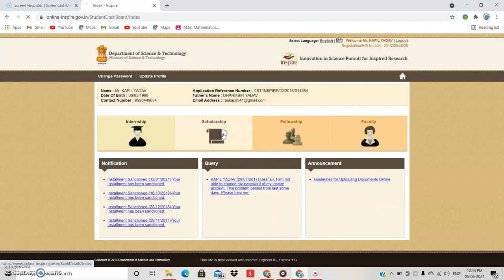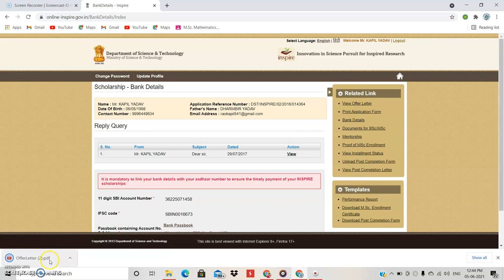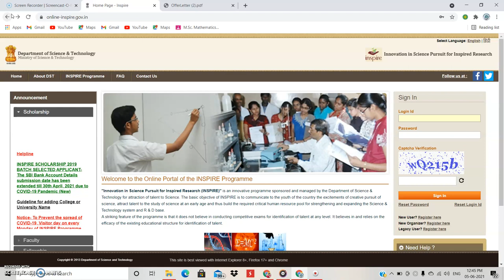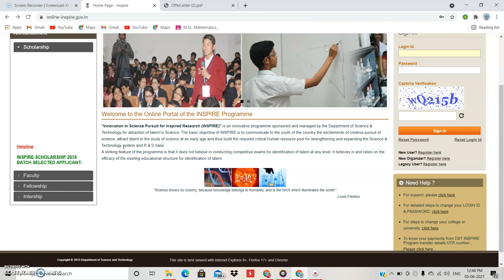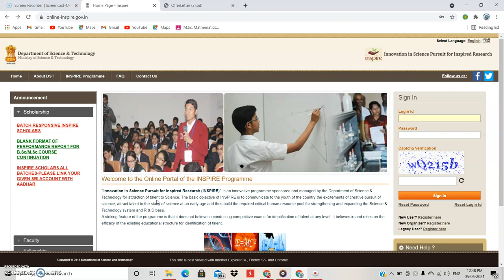inspire scholarship offer letter नहीं आया अब क्या करें?? / inspire scholarship offer letter 2020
inspire offer letter / inspire scholarship offer letter / inspire scholarship offer letter 2020-21 Batch

inspire offer letter / inspire scholarship offer letter / inspire scholarship offer letter 2020

inspire scholarship for msc/inspire scholarship 2020/inspire scholarship

inspire scholarship cut off 2019-20/inspire scholarship 2020 cut off

Cut Off Pdf link

If you have any doubt Then comment pls.